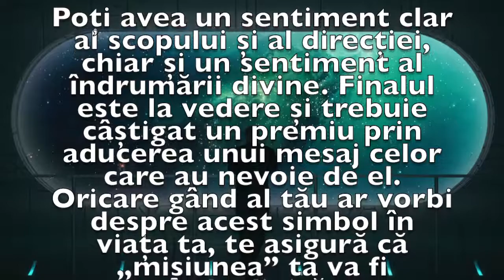Previziunea zilei de 31 Iulie